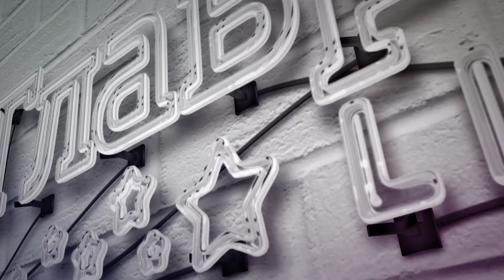Выпадение волос: советы трихолога + рецепт целебной маски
Многие замечали, что волосы в зимний период становятся сухими, ломкими и чаще выпадают. Почему так происходит и как с этим бороться, смотрите в сюжете